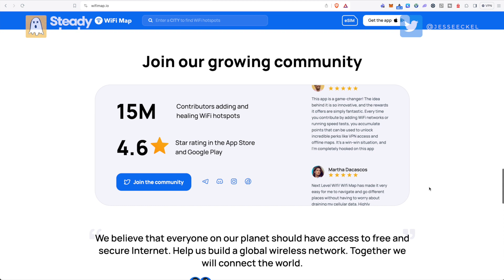Wifi Map & The DePIN Sector W/ Denis Sklyarov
In this episode I talk to Wifi Map founder Denis Sklyarov about their DePIN project Wifi Map. A web3 app with over 170 MILLION users and over 2 million reviews.

Their project aims to create a global network of wifi networks anyone can tap into.

This is apart of a series I'm doing exploring some of the most used web3 apps out there.

📝 The Obsidian Council Premium Membership Is FULL ❌

📧 If you're interested in being a guest reach out on Twitter: ⁠

 *IMPORTANT PLEASE READ: None of this is meant to be taken as any form of investment advice, this is just me sharing my opinion and thoughts on the space. It's always up to you to do your own research. Just because I'm talking about a certain project or idea doesn't mean you should invest into it. You as an adult have to use your own judgement and free will to make the right choice for you. Take responsibility for your own actions and investment decisions and don't blindly follow podcasters, Twitter influencer's, Youtube creators etc.

Additionally you should assume I hold the token we're talking about unless I otherwise state I don't. I normally do research into investments I hold or am potentially looking to hold. So again, unless otherwise stated, assume I hold the token we're talking about.

In the case of WIFI I do hold WIFI